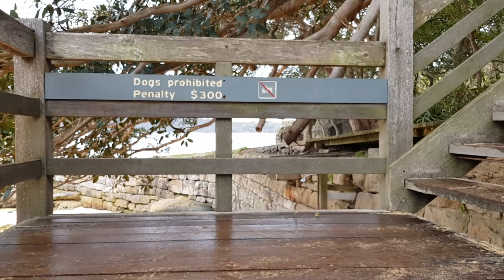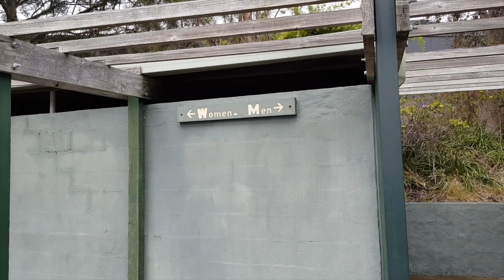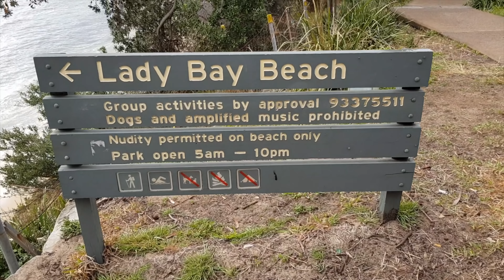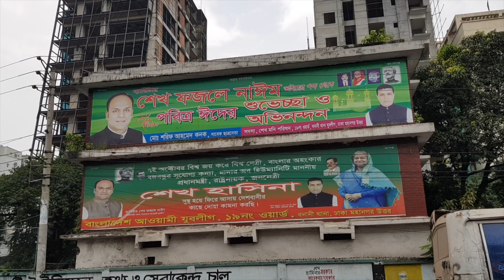উলঙ্গ সৈকত, Opennes in Modern Civilisation